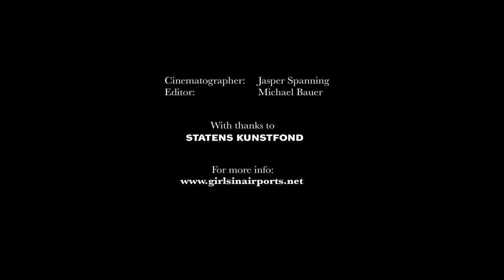Girls in Airports - Kaikoura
See Girls In Airports (five guys!) and Oddarrang play at the Ulster Bank Belfast Festival at Queen's on Tuesday 22 October.

Girls in Airports, is an award winning Danish band, who perform a mix of indie, jazz and folk music from Africa, Asia and the Nordic countries. The young band's curiosity has kept them well away from the confines of the musical mainstream and are more likely to be found in the underground jazz scene in Copenhagen.